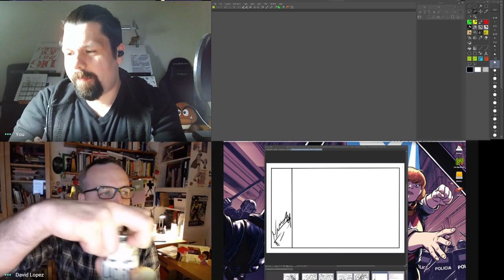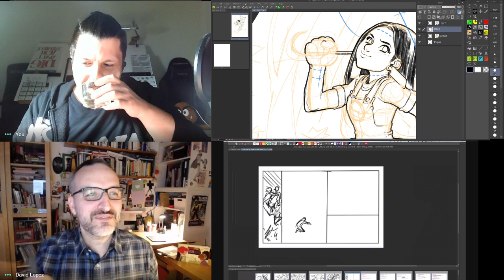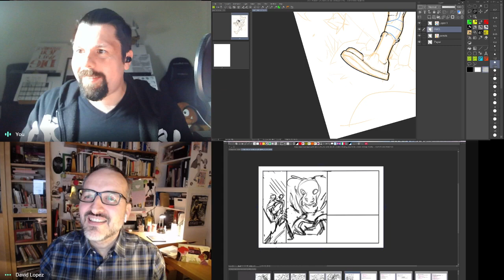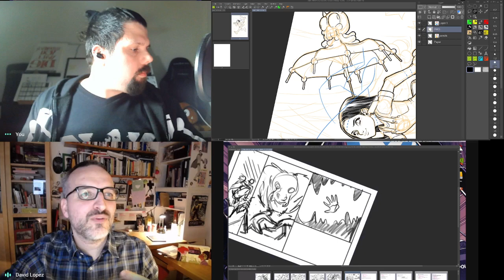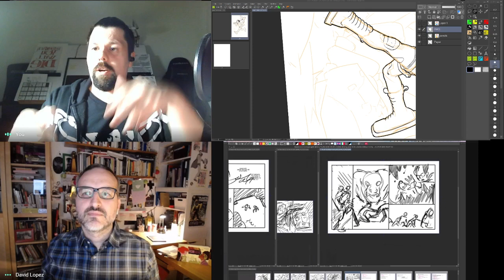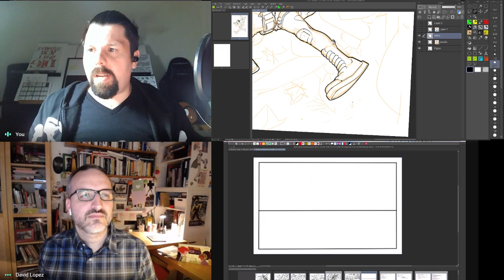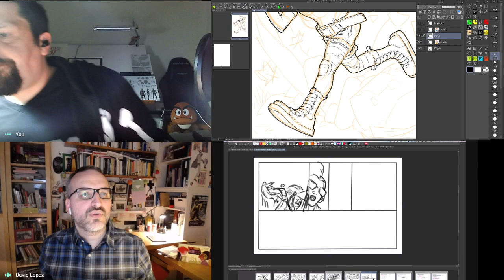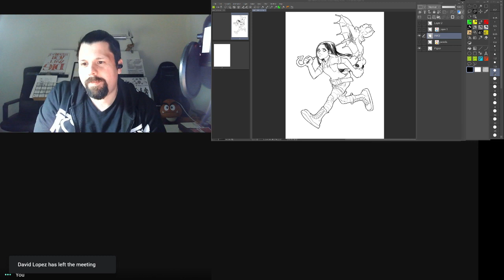STREAMING de DIBUJANTES en TWITCH!!!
Perdemos la cabeza y hacemos un directo en nuestro nuevo canal en Twitch